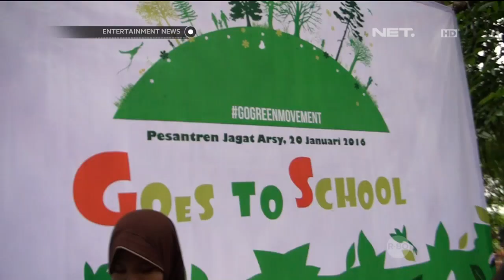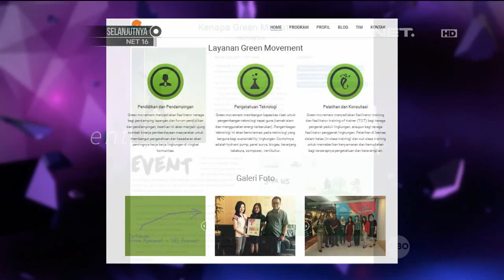Tasya Kamila Dirikan Yayasan Peduli Lingkungan Bertajuk Green Movement